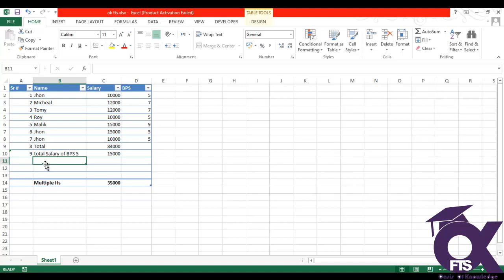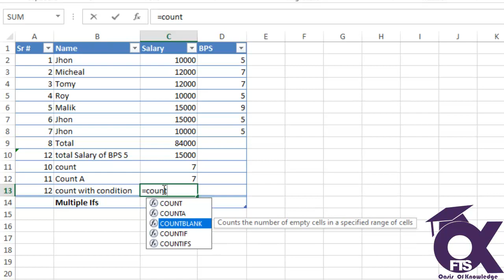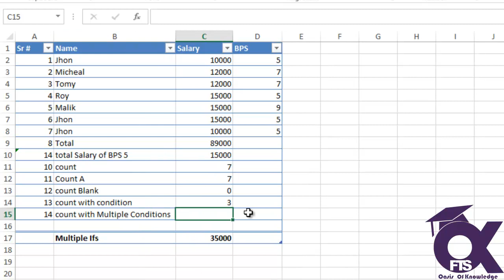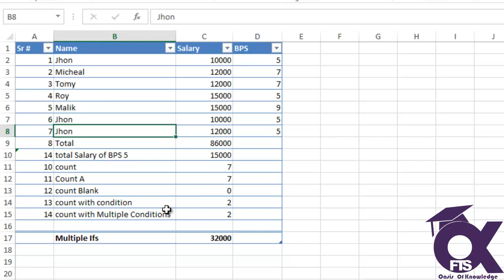Count Functions of MS Excel (Count, CountA, Count Blank, Count If, Count Ifs)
Uses of  Count Functions of MS Excel (Count, CountA, Count Blank, Count If, Count Ifs)